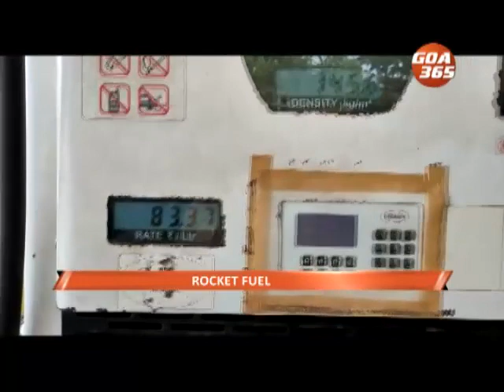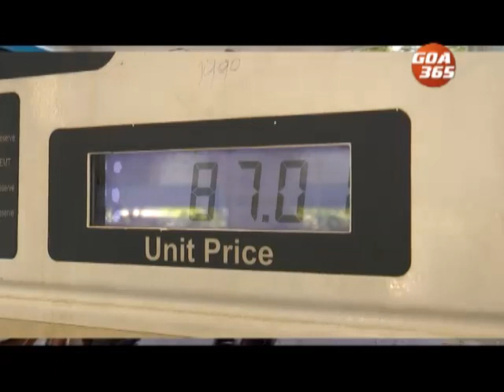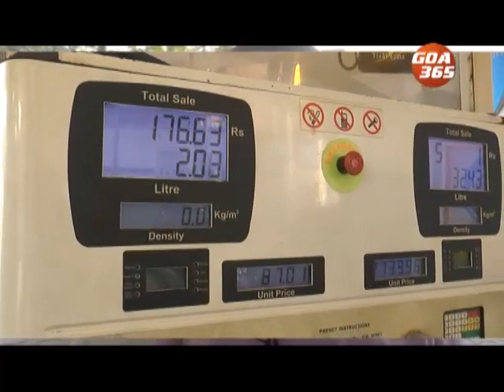Fuel prices on upward blast